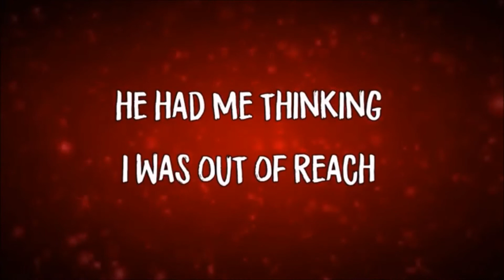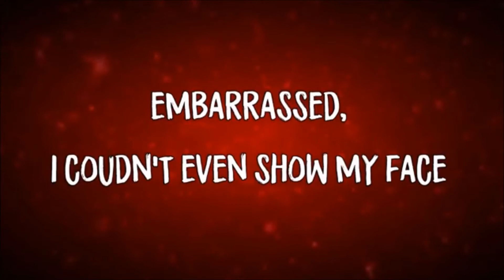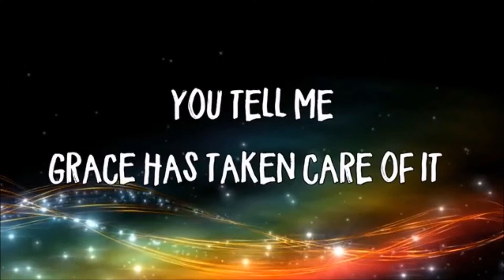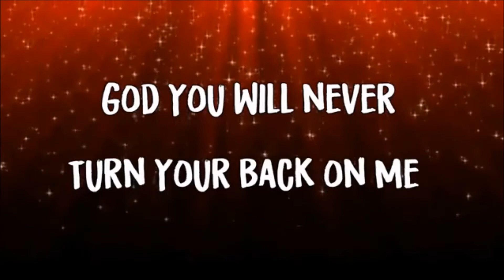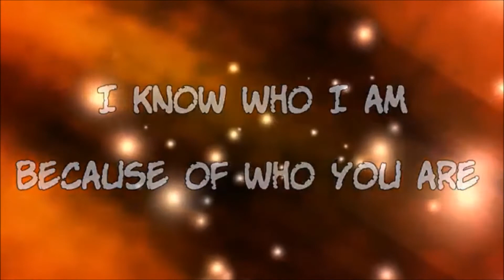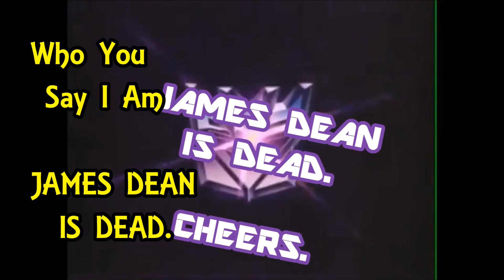Whole Heart - James Dean Is Dead.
Whole Heart by Passion Featuring Th'@LL Brandroid Orchestra. Recorded April 21nd, 2018 at Mystery Machine Mobile SoundLab Salem, Orygun, USA. Earth. SuperGenius Productions. BTW Nothing Is Impossible.